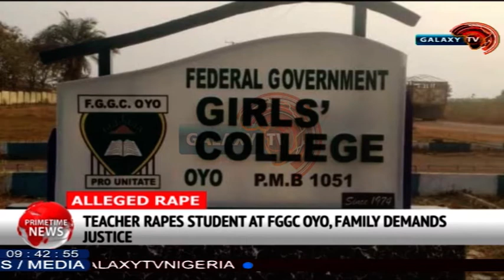ALLEGED RAPE: TEACHER RAPES STUDENT AT FGGC OYO,FAMILY DEMAND JUSTICE